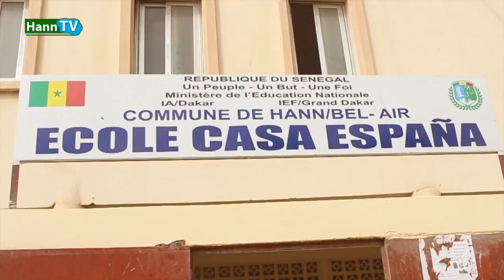HANN: FETE DE L'EXCELLENCE - DISTRIBUTION DE PRIX AUX MEILLEURS ÉLÈVES